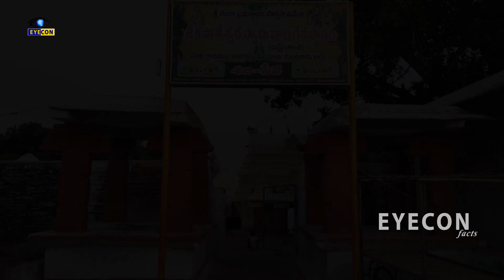శిబి చక్రవర్తి శరీరం నుంచి ఉద్భవించిన లింగం | Chejerla Kapoteswara Swamy Temple,Guntur |Eyecon facts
Watch:శిబి చక్రవర్తి శరీరం నుంచి ఉద్భవించిన లింగం | Chejerla Kapoteswara Swamy Temple,Guntur |Eyecon facts

Eyecon Facts.